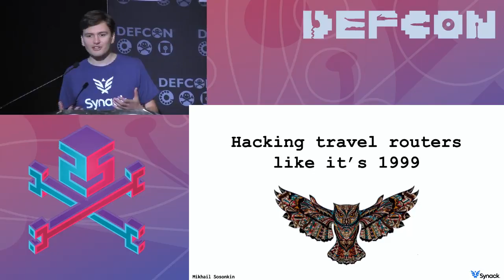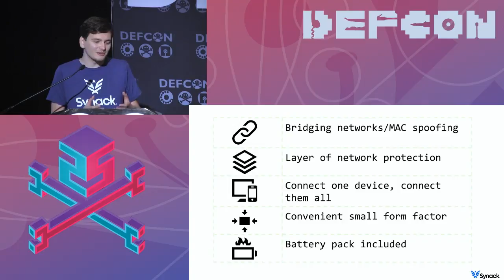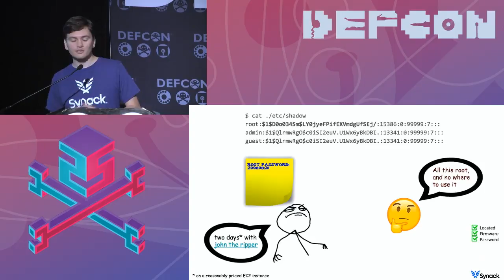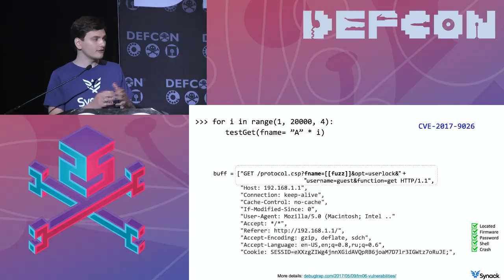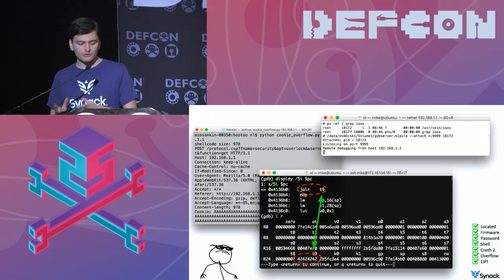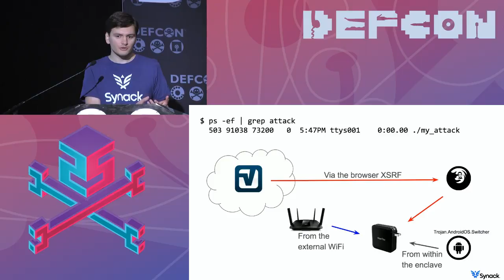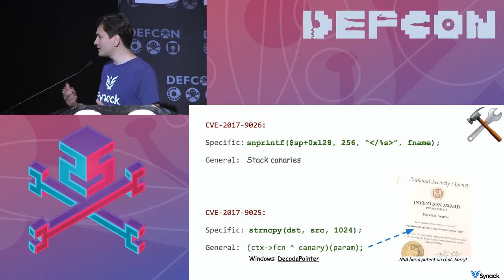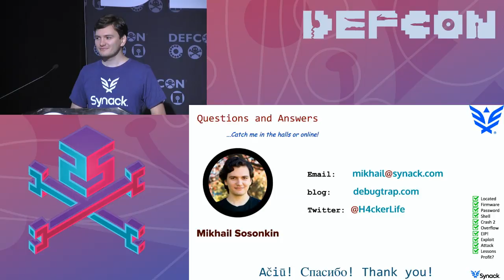DEF CON 25 - Mikhail Sosonkin - Hacking travel routers like it's 1999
Digital nomads are a growing community and they need internet safety just like anyone else. Trusted security researchers have warned about the dangers of traveling through AirBnB’s. Heeding their advice, I purchased a HooToo TM06 travel router to create my own little enclave while I bounce the globe. Being a researcher myself, I did some double checking.

So, I started fuzzing and reverse engineering. While the TM06 is a cute and versatile little device - protection against network threats, it is not. In this talk, I will take you on my journey revealing my methodology for discovering and exploiting two memory corruption vulnerabilities. The vulnerabilities are severe and while they’ve been reported to the vendor, they are very revealing data points about the security state of such devices. While the device employs some exploitation mitigations, there are many missing. I will be showing how I was able to bypass them and what mitigations should’ve been employed, such as NX-Stack/Heap, canaries, etc, to prevent me from gaining arbitrary shellcode execution.

If you’re interested in security of embedded/IoT systems, travel routers or just good old fashioned MIPS hacking, then this talk is for you!